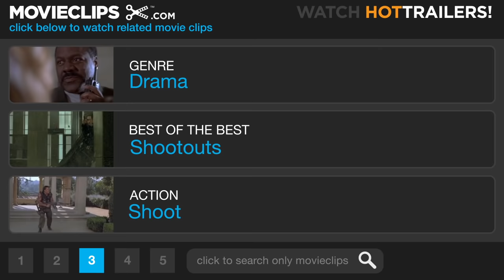City of God (9/10) Movie CLIP - Shooting Photos (2002) HD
CLIP DESCRIPTION:
Rocket (Alexandre Rodrigues) ends up in the middle of a war zone when Li'l Ze (Leandro Firmino) asks him to take a picture of his gang.

FILM DESCRIPTION:
Fernando Meirelles' City of God is a sweeping tale of how crime affects the poor population of Rio de Janeiro. Though the narrative skips around in time, the main focus is on Cabeleira who formed a gang called the Tender Trio. He and his best friend, Bené (Phelipe Haagensen), become crime lords over the course of a decade. When Bené is killed before he can retire, Lil' Zé attempts to take out his arch enemy, Sandro Cenoura (Matheus Nachtergaele). But Sandro and a young gangster named Mane form an alliance and begin a gang war with Lil' Zé. Amateur photographer Buscape (Alexandre Rodrigues) takes pictures of the brutal crime war, making their story famous. City of God was screened at the 2002 Cannes Film Festival.

CREDITS:
Cast: Leandro Firmino, Seu Jorge, Matheus Nachtergaele, Alexandre Rodrigues
Director: Fernando Meirelles
Producers: Andrea Barata Ribeiro, Marc Beauchamps, Bel Berlinck, Daniel Filho, Hank Levine, Vincent Maraval, Mauricio Andrade Ramos, Donald Ranvaud, Juliette Renaud, Walter Salles, Elisa Tolomelli
Screenwriters: Paulo Lins, Bráulio Mantovani